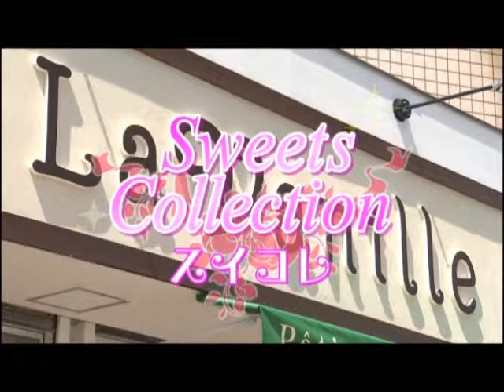阪神シティライフ4月後半：ラバニーユ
阪神間の旬の人、NewOpenのお店、地元お取り寄せ商品、パティシエおススメのスイーツなど、街の最新情報をどんどんお届けしていきます！